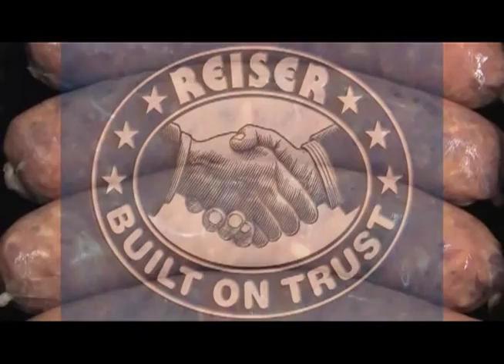Vemag LPG208 Sausage Linker & TM203 Cutter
Vemag Sausage Stuffer with LPG208 Length Portioning Machine with Twin Horns and TM203 Link Cutter from Reiser. The LPG208 is a high-speed length portioning machine that features two rotating linking horns to make it the fastest linker in the industry. The TM203 cuts strings of linked sausage into individual sausages quickly and precisely.